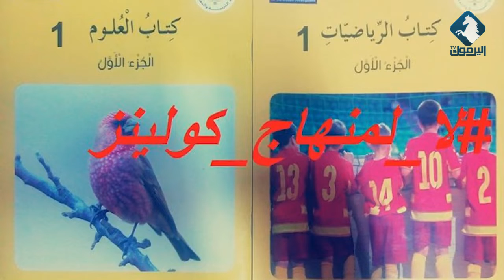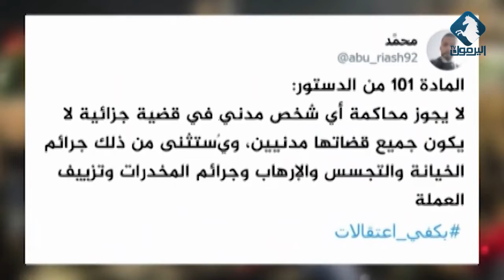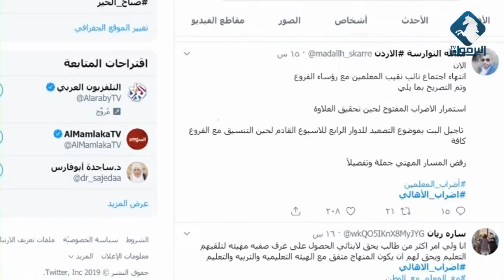شاهد تقرير يبرز أكثر الترندات انتشاراً على السوشيال ميديا خلال عام 2019